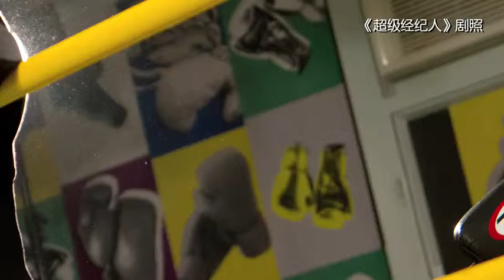优酷名人坊2013 经纪人有大忌 怎能跟明星谈情说爱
【精品优酷播放列表任您挑，为您量身定做】